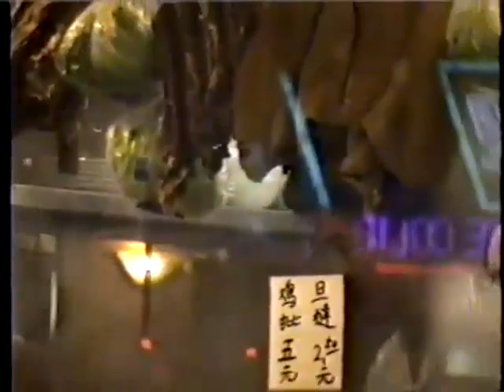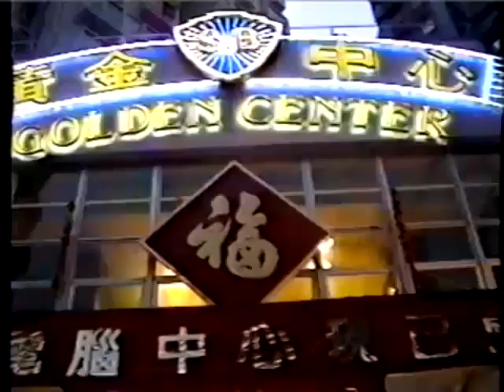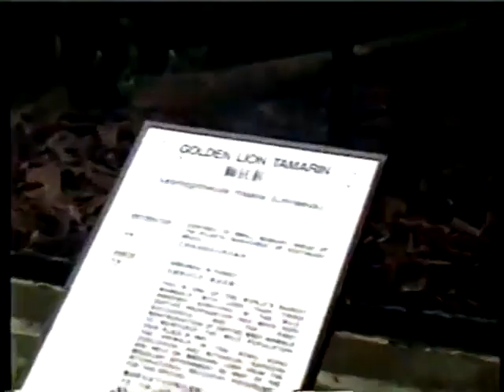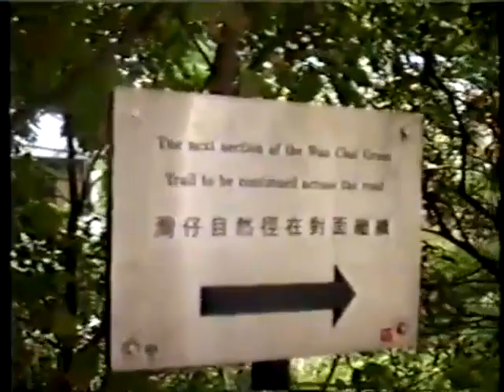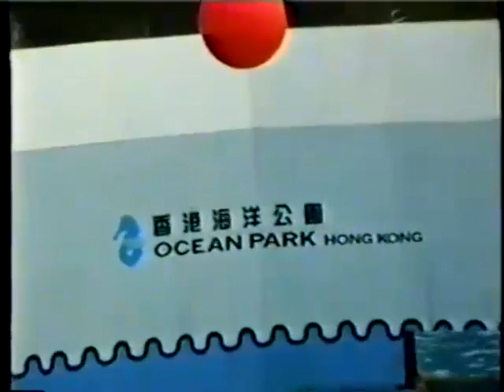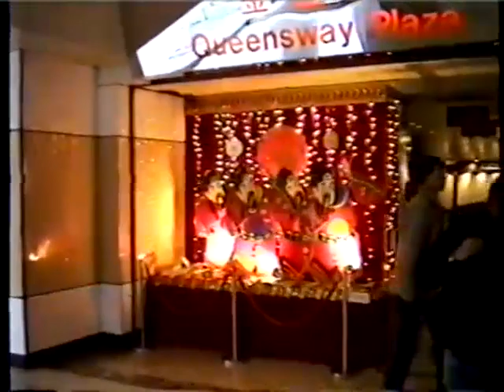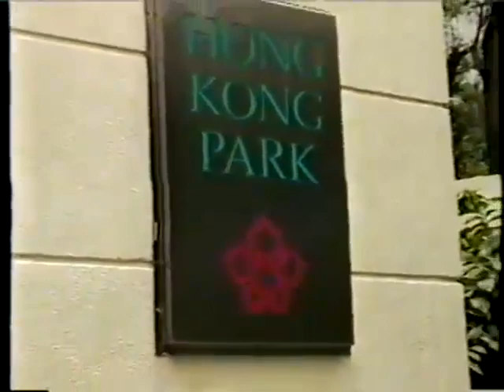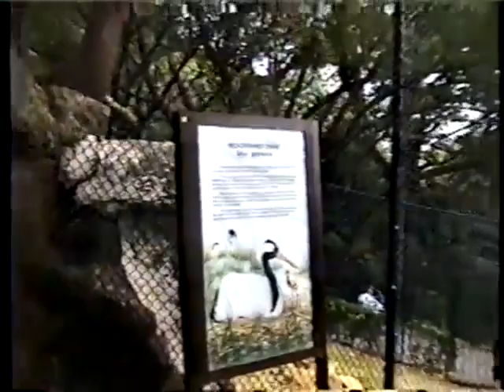HongKong 1994 | Sony Playstation PSX release | V-log | 香港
My 1994 trip to Hong Kong to buy the PlayStation at launch from Golden Center. witness Chinese new year , ocean park , bird and Animals park. Sea Food restaurant.